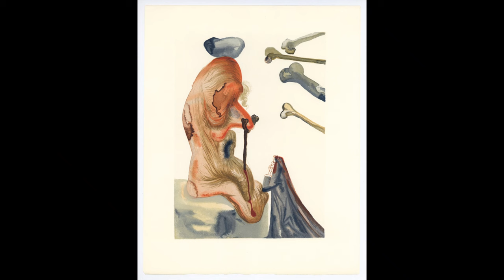Salvador Dalí | The Surreal World of Dreams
Painter, author and playwright – Salvador Dalí (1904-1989) played on many strings. His many-faceted and dramatic personality and life has left a large impact and made him a trademark in culture industry. Inspired by Sigmund Freud and the new science of psychoanalysis, his paintings depict surreal worlds and scenes filled with otherworldly creatures and objects. When he was just 16 years old, his mother died from cancer, leaving a scar and representing such an insult from life itself upon young Dali, which only could be healed by achieving fame, as he later in life wrote. In his late 20’s, Freuds theories on dreams and the mind inspired Dali to journeying into himself, analyzing past events, experiences and dreams. Dali linked all of this to unconscious life of the mind, paving way for a metaphysical approach with art exploring perception in relation to dreams and inner urges.